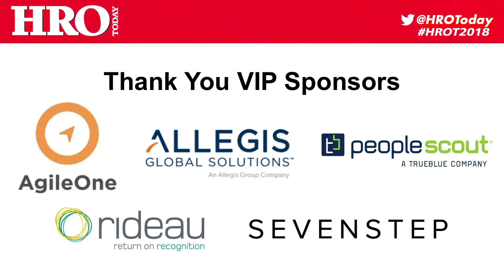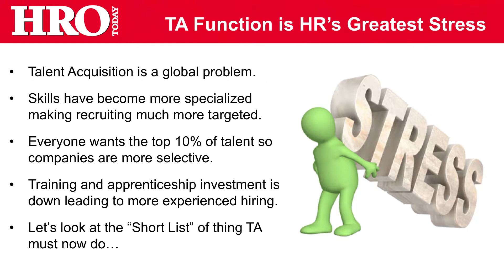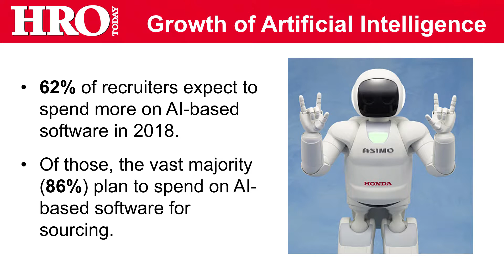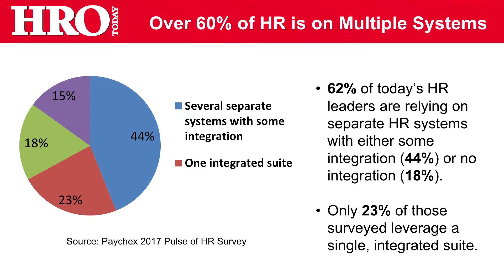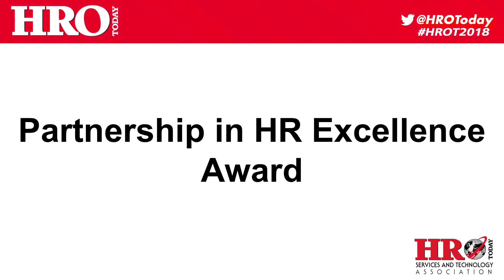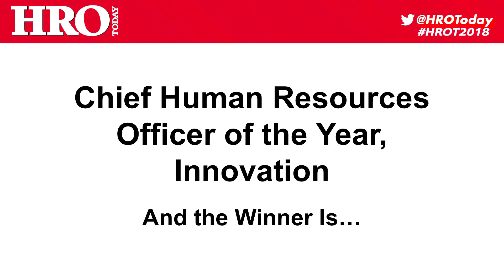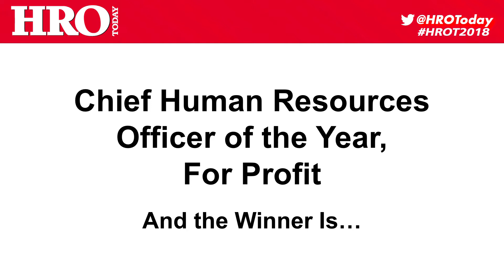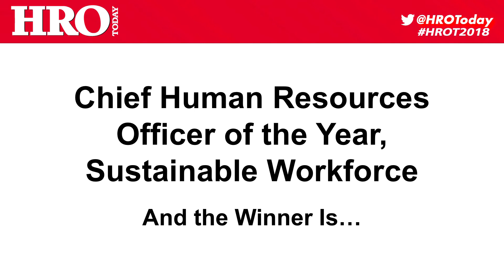HRO Today Forum EMEA 2018: HRO Today Awards Dinner and Gala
Each year, HRO Today recognises the best and brightest HR professionals, honoring those who have achieved often-monumental accomplishments and those who are trailblazers and making new best practices for the industry to learn about and to adopt. Our 2018 winners were announced at this year's HRO Today Forum EMEA. Congratulations again to our winners!